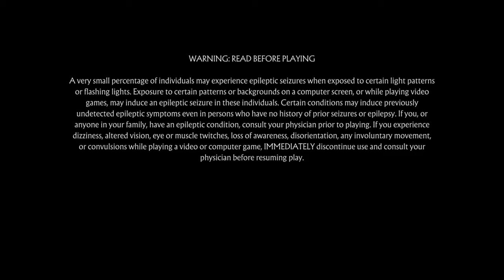Mortal Kombat 11 Who hired this guy fatality